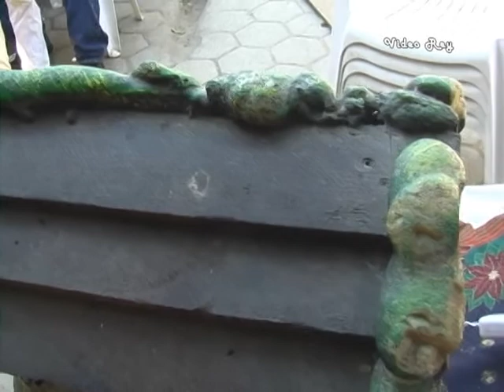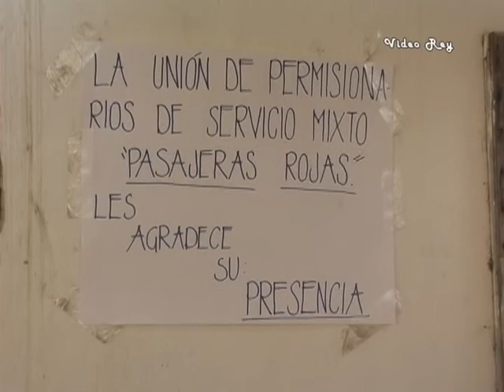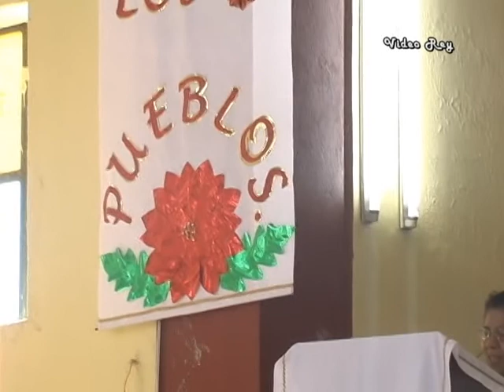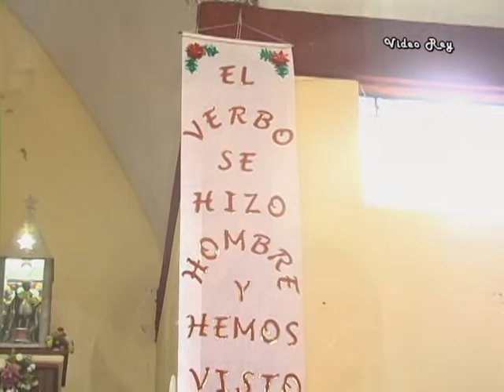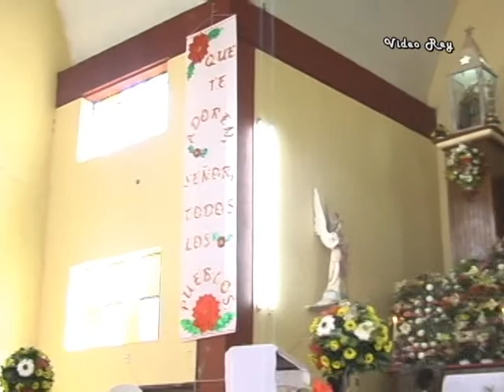Las tres mayordomías en Nopala. Una por cada rey mago.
Las tres mayordomías en Nopala. Una por cada rey mago. Tres distintas familias celebran la fiesta patronal. Toda una celebración del pueblo.